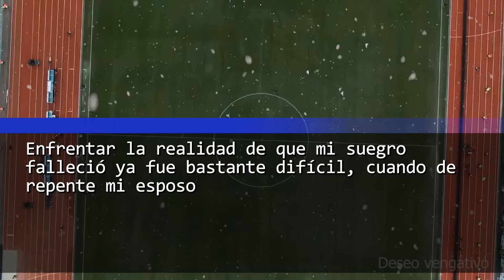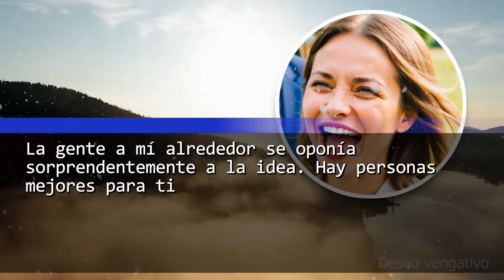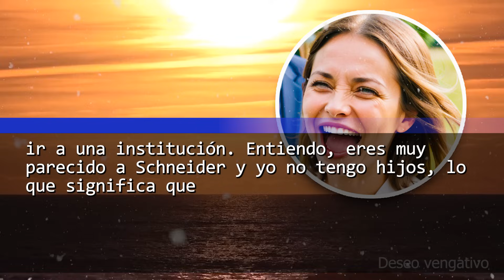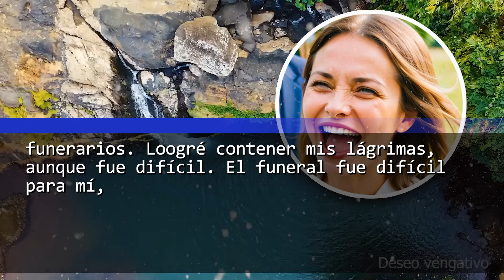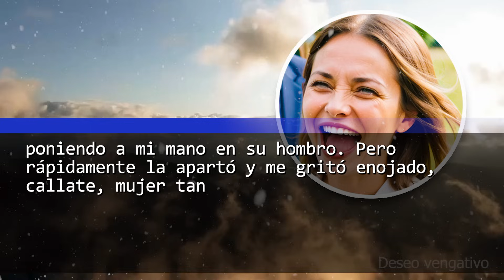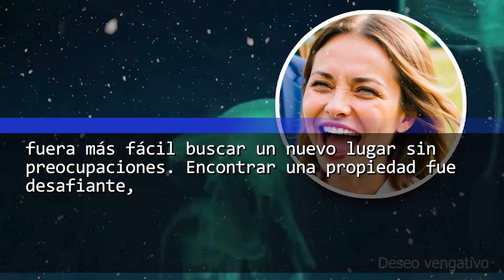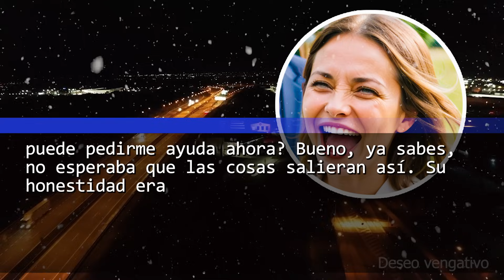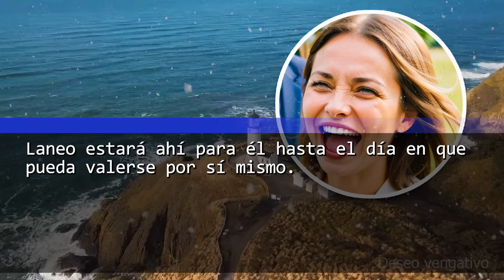Tras el sepelio de mi suegro, mi esposo afirmó que piensa divorciarse tras recibir la herencia...